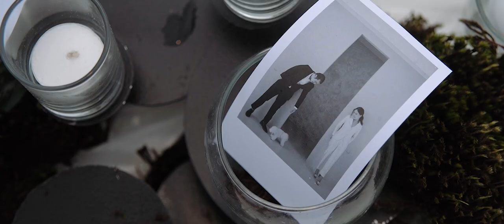AXIOO | Raymond & Ulrica - Bromo Wedding Trailer by Robb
The Wedding of Raymond & Ulrica, amidst the breathtaking landscapes of Mt. Bromo, East Java, Indonesia.

Directed by Robb AXIOORobb (IG: @robbsusanto)
Photographed by Adi AXIOOAdi (IG: @jonihobiholiday